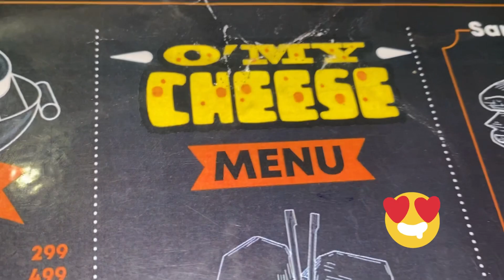Meri BABY GIRL..??🤔 | Naan Channay Samose Gajuk 🤤 | CHEESEEY Pasta Mazedar🥰 |25th VLOG♥️